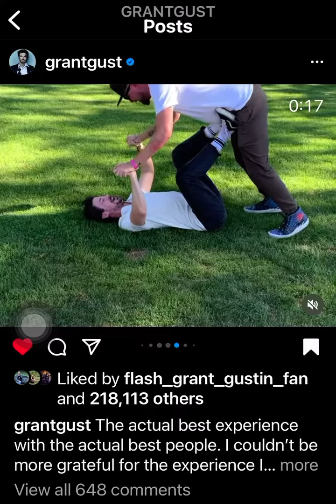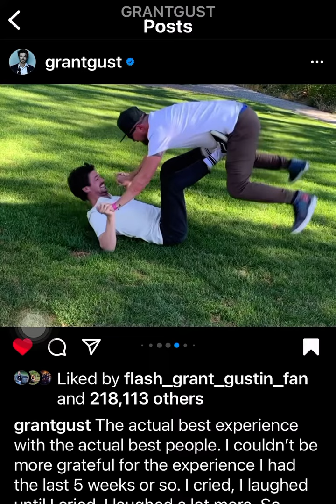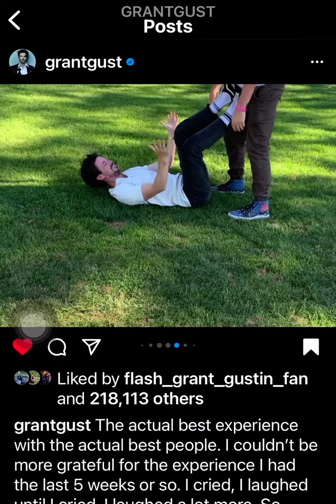Another post from Grants Instagram account. Posted on 8/30/22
Love this post from him on his Instagram account. I love seeing his funny side. It makes me happy when he is happy. And when he laughs I can’t help laughing along with him. I appreciate him so much. Thank you for being my idol and for being a great person to look up to Grant. Love you so much ❤️❤️❤️